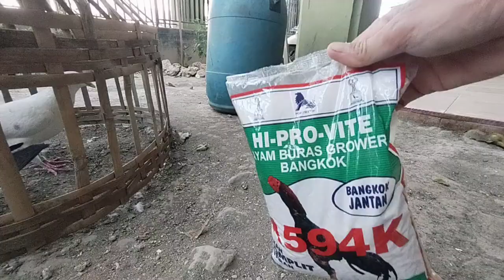Pemberian Pakan Vooor untuk Merpati Pos agar Sehat dan Cepat Gemuk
Pemberian Pakan untuk Merpati Pos agar Sehat dan Cepat Gemuk